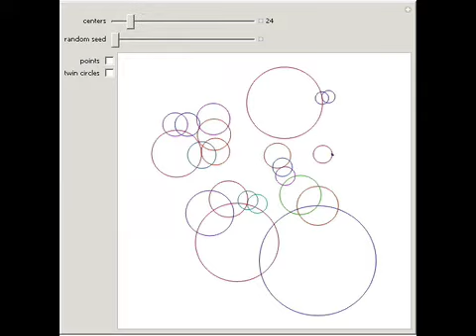Nearest Center Orbit Twins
Distances between points and their nearest neighbors give radii of circles. Increase the number of centers; show them as points or display twin circles with the same radius for each pair of points.